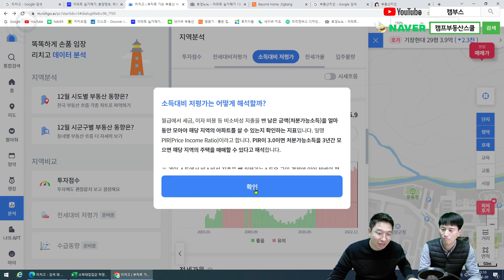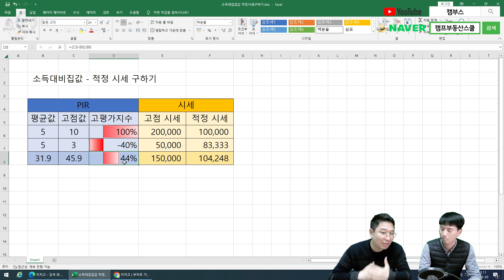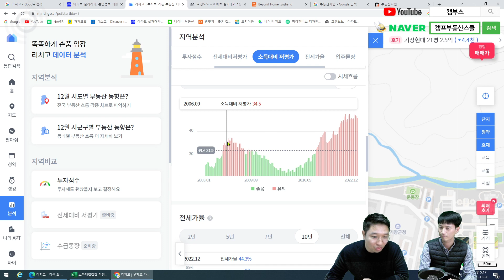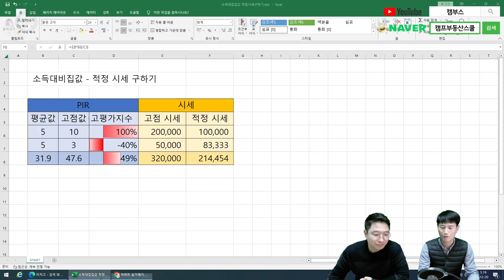강남 개포 래미안블레스티지 7억9천 하락, 향후 전망 및 적정시세는?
강남 개포 래미안블레스티지 7억9천, 24.69% 하락 하였습니다.
서울 강남 향후 부동산 전망 및 아파트 적정시세는 어떻게 될지 계산해봅시다.

❤ 캠부스 카톡방: 누구나 편하게 참여가능
비번: 7979

❤ 부동산 재테크 추천도서

❤ 캠부스 강의 영상 수강하기
"온라인 강의, 임장" 1만원부터 수강가능~

❤ 캠스클럽 연회원 신청하기 :
- 기본강의제공+강의할인+투자상담+공동투자